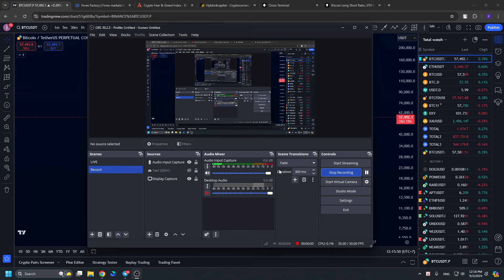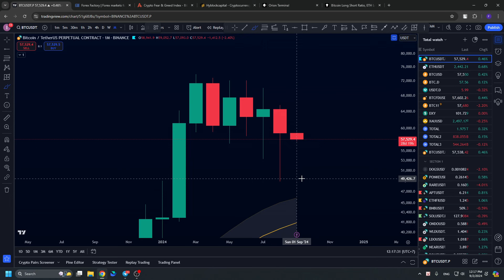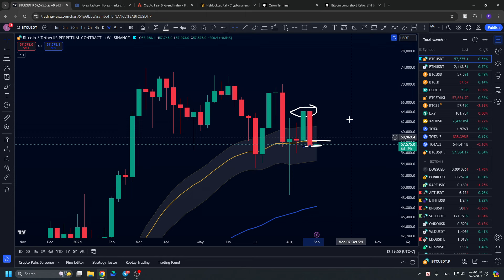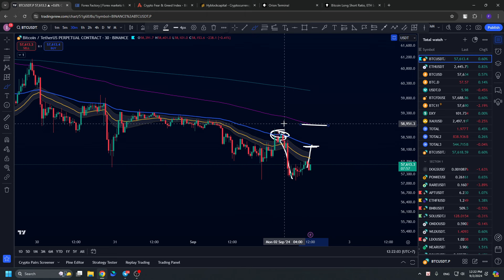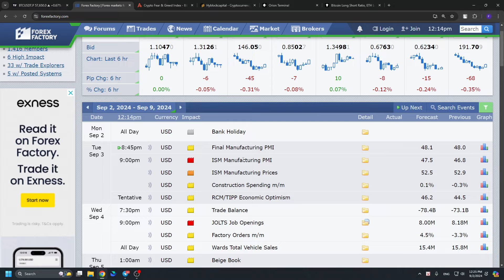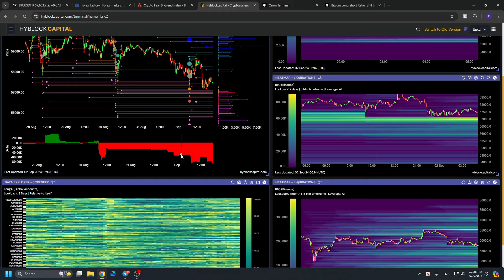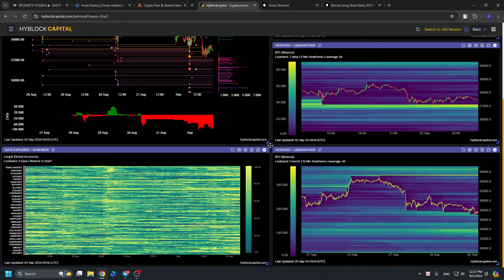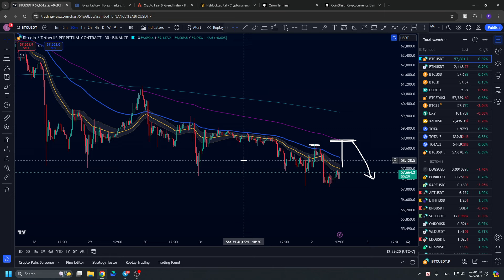Phân tích Bitcoin hôm nay & Cập nhật thị trường Crypto ngày 02/09/2024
Phân tích Bitcoin hôm nay & Cập nhật thị trường Crypto ngày 02/09/2024 | FAM TRADING CRYPTO | BITCOIN KHÁ XẤU

Cảm ơn các bạn đã đồng hành cùng FAM Trading và nếu chưa đăng ký kênh thì hãy đăng ký ngay để có thể cập nhật được những tin tức mới nhất trong thị trường Crypto nhé!

► Timeline video hôm nay:

00:00 Mở đầu